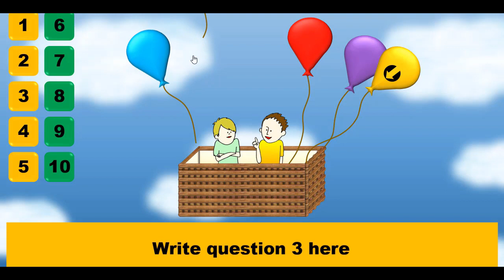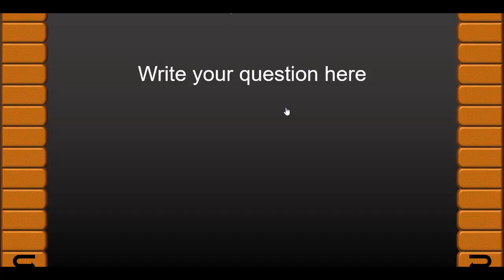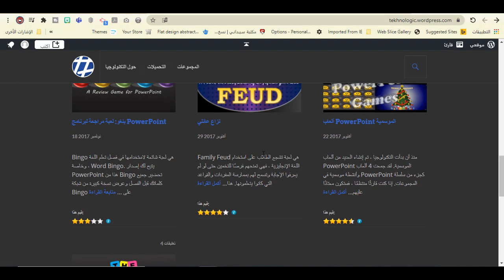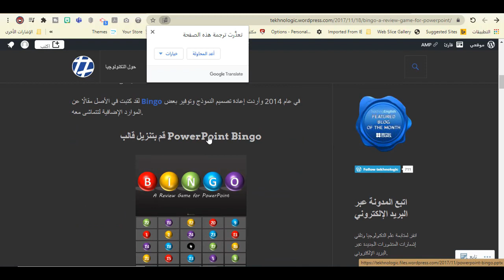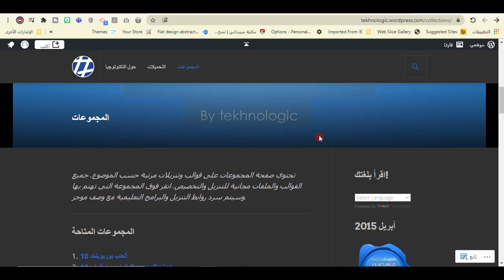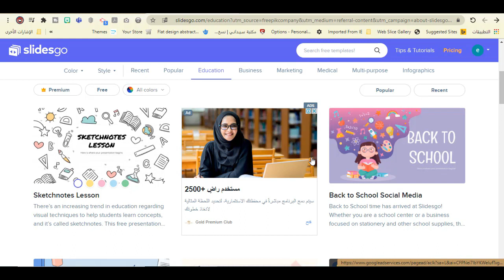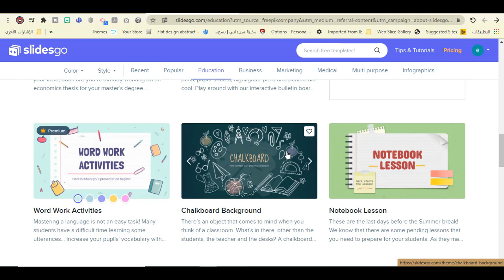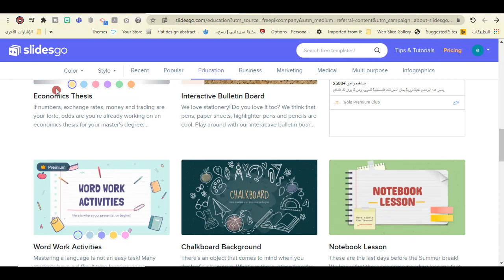PowerPoint games شرح عمل العاب تعليمية باستخدام البوربوينت لصناعة محتوى تعليمي مميز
ساتناول في هذا الفيديو طريقة عمل العاب تعليمية باستخدام مايكروسوفت بوربوينت
المواقع المستخدمة في الشرح :

صناع المحتوى
صناعة المحتوى الرقمي
صناعة المحتوي
يساعد هذا الفيديو  مقدمي المحتوى التعليمي لانشاء العاب الكترونية تعليمية التعلم باللعب
ألعاب تفاعلية تعليمية للاطفال
العاب اطفال تعليمية مفيدة
ألعاب تعليمية للاطفال
العاب اطفال صغار تعليمية
العاب الكترونية تعليمية
التعلم باللعب
التعليم باللعب
اعلانات يوتيوب الربح
ارباح اعلانات اليوتيوب
الربح من اعلانات اليوتيوب
teams microsoft com تسجيل الدخول
برنامج تيمز
تحميل برنامج teams
برنامج teams
تحميل برنامج microsoft teams
تحميل برنامج microsoft teams للكمبيوتر
شرح
تصميم جرافيك بوربوينت
التعلم عن بعد
مايكروسوفت تيمز
استخدام مايكروسوفت تيمز
شرح برنامج مايكروسوفت تيمز
التعليم عن بعد
teams